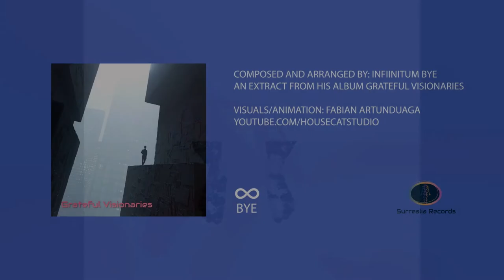Infinitum Bye - Mortal Passage (Visuals by HouseCatStudio)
Infinitum Bye - Mortal Passage

You can buy digitally "Grateful Visionaries" by simply following this
You can stream digitally "Grateful Visionaries" by simply following this

"Grateful Visionaries is a passionate encapsulation, a convincing proof and in many ways a musical document, portraying a civilisation who evacuate the ability to evolve within the band frequencies of the programmed perceived mass reality.
Transcending limitation through zones of paradigmatic suspension, it ends up escaping the homogenisation of the planet and the modern idiocy of a self deludent, arrogant, unconscious and manipulated society.
To create their own, following their cosmic innate abilities to hear visually and to feel collectively."

Credits:

Director and Executive Producer: Fabian Artunduaga
Production Company: HouseCatStudio